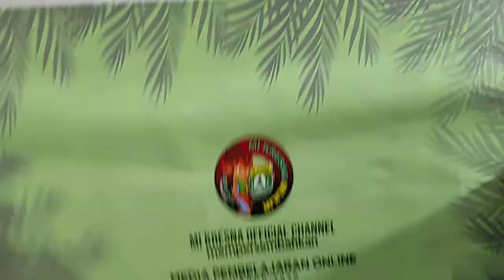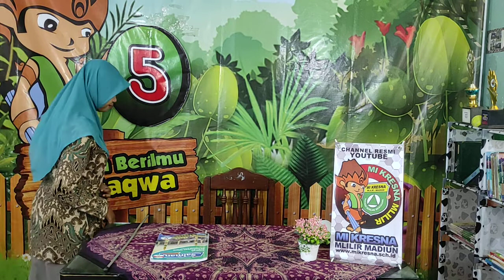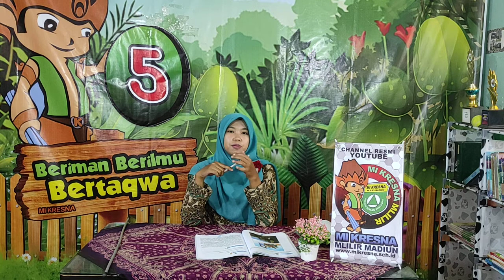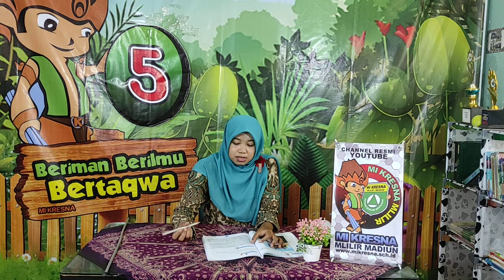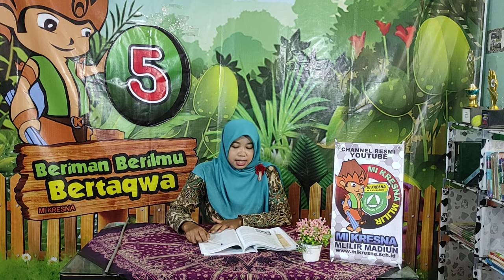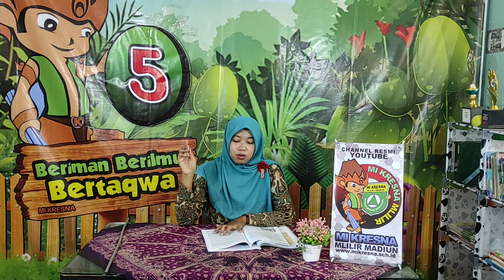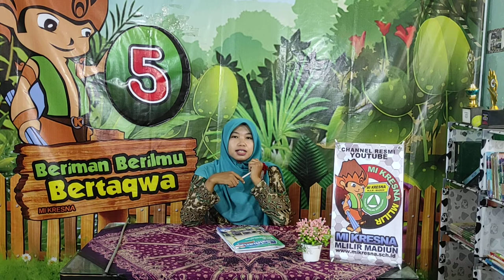Khalifah Abu Bakar As-Shidiq | SKI Kelas 5 | Bu Iim | 16-02-2021 | Mi Kresna TV